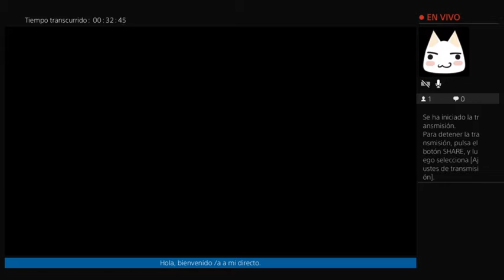Rogue Company PS4 Probando este shooter curioso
Juego Multijugador del genero shooter, doy las gracias a Lucaascurra por que es quien me dio la posibilidad de probar este juego :)